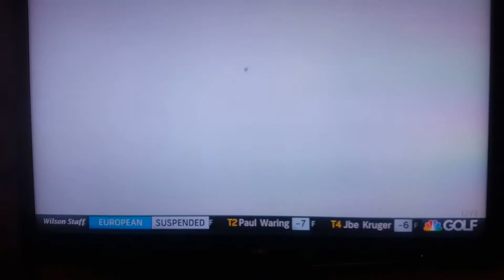JJ Spaun tee shot #15 @Honda 2017